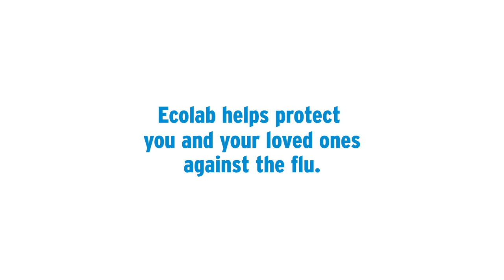Ecolab helps protect against the flu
Be prepared for Influenza season - Ecolab helps protect you and your loved ones against the flu.